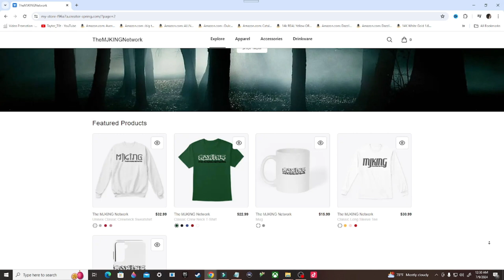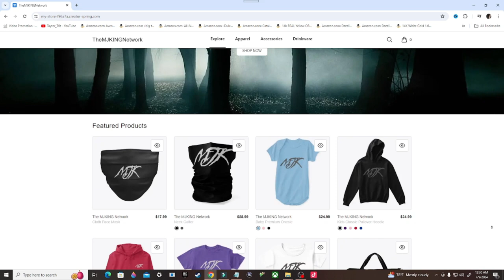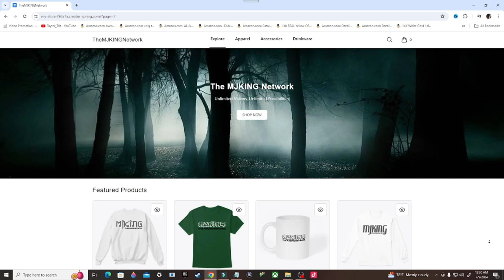Mortal Kombat X Gameplay Walkthrough, Part 4: CASSIE CAGE (Xbox Series/S)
Mortal Kombat X is a 2015 fighting game developed by NetherRealm Studios and published by Warner Bros. Interactive Entertainment for PlayStation 4, Windows, and Xbox One. Versions for the PlayStation 3 and Xbox 360 were also due to release, but both versions were cancelled. It is the tenth main installment in the Mortal Kombat series and a sequel to Mortal Kombat (2011), taking place 25 years later after the events of its predecessor. High Voltage Software developed the Windows version of the game, with Polish studio QLOC taking over the work on it shortly after the release of Kombat Pack 1.

Stay Updated!